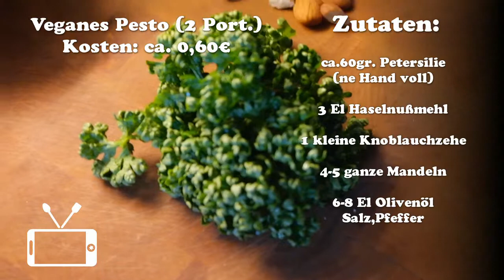Rezept: veganes Pesto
Heute zeigen wir euch eine Alternative zum "normalen" Pesto.

Music by: G.Olsen: Pisco SWour/ Silent Partner : Just in Case